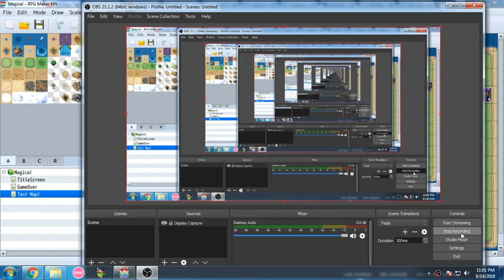SOPHIES SPRITE YAY :D